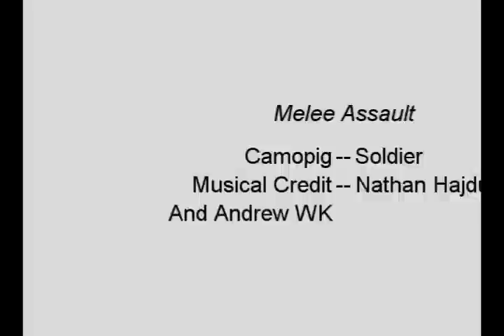Killing Floor- Zombie Hordes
I am using melee's to upgrade my melee class and killing a large amount of zombies. The music starts out slow but gets better as the video goes on. Credit to the music is AT THE END! Enjoy.